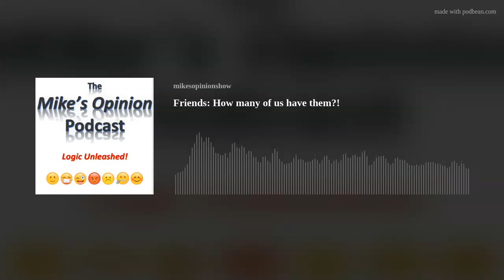Friends: How many of us have them?!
Friends.  Some come and some go.  Yet some last a lifetime.  Today Mike briefly discusses friends and friendship.  Cherish your friends.  They are truly a special part of life.
Support of any kind is truly TRULY appreciated!
Big thanks to my wife for the intro/outro and to VILLATIC for the music!
Thanks again for listening and stay safe out there!